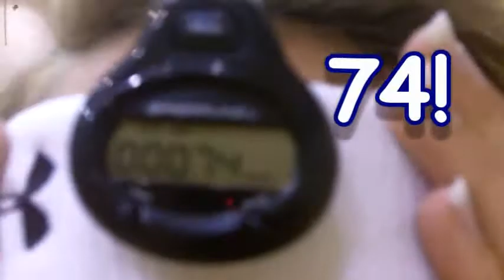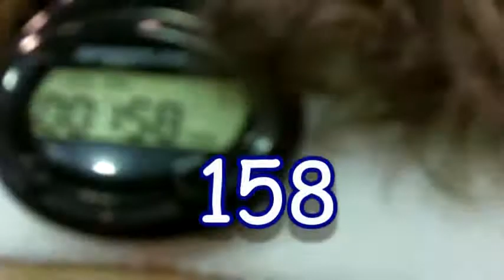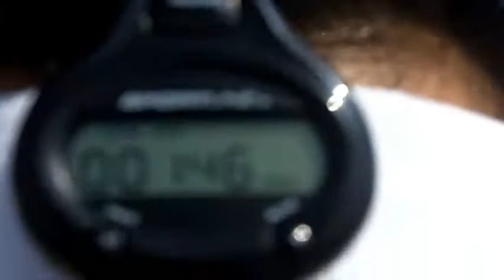CHS Minute to Win It - Bobble Head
Students at our high school competing in the minute to win it game "bobble head"